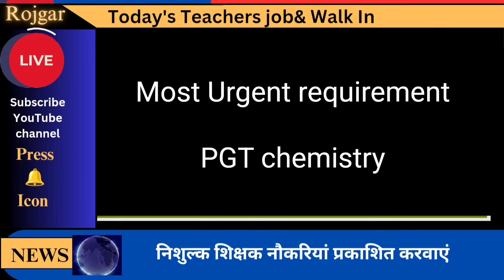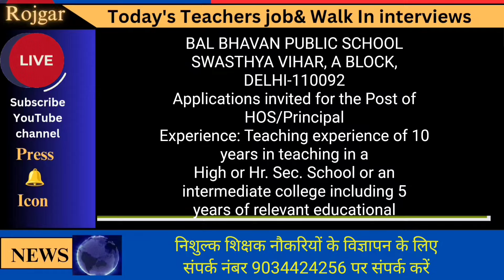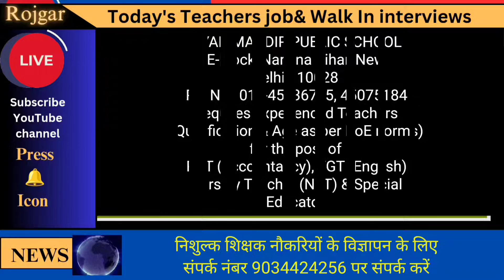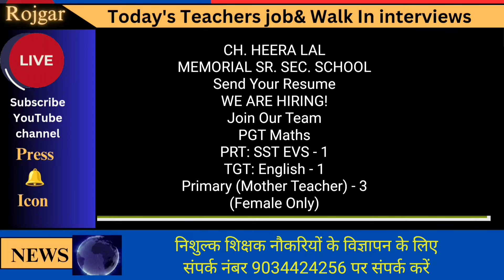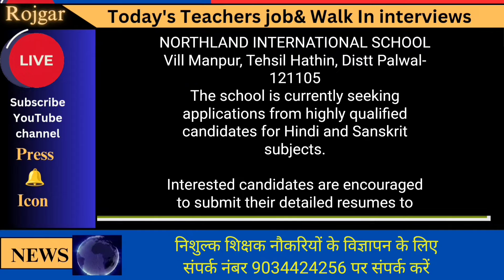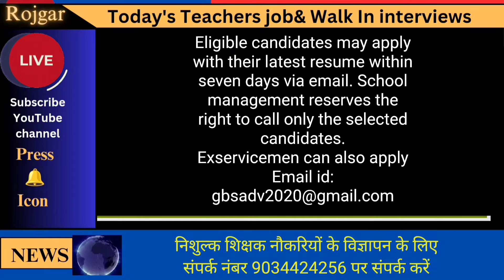Principal,PGT, TGT PRT urgent requirements In Delhi Faridabad, Palwal & Hodal || Apply Immediately